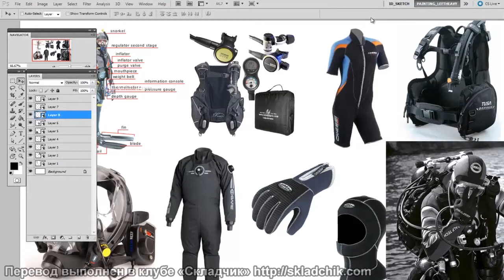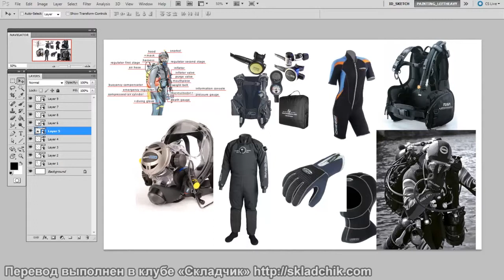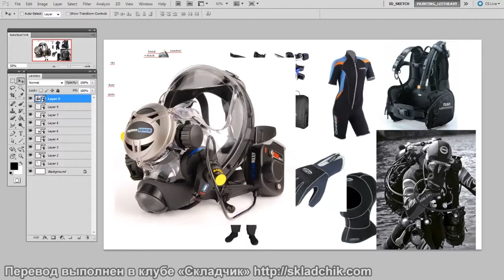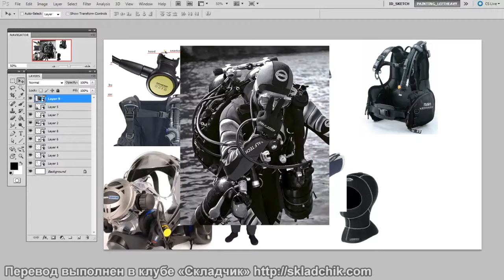33 Материалы с изображениями костюмов